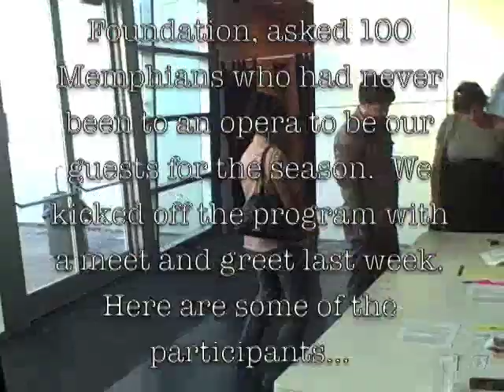Say hello to Opera Memphis' newest fans!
In 2011 Opera Memphis teamed with the Assisi Foundation to invite 100 Memphians who had never attended an opera to be our guests.  In return they will give us feedback and their unadulterated responses.

Here are what a few of them had to say at our first meet and greet.